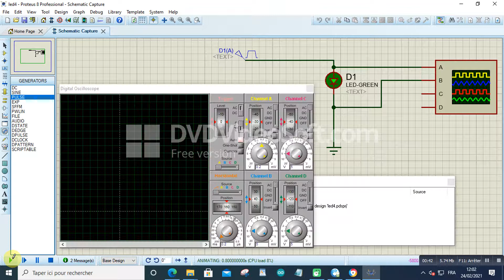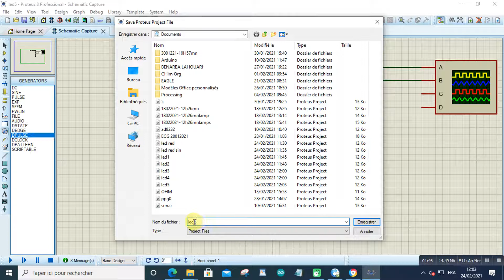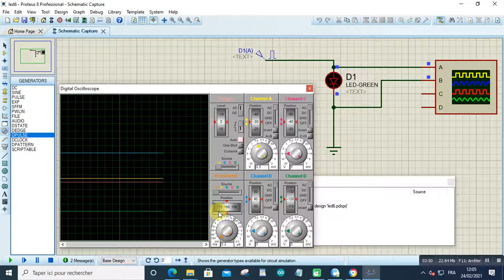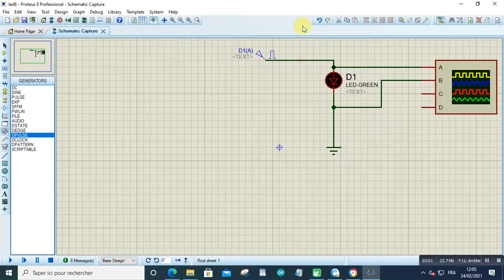led 9 proteus 2021 02 24 at 12 05 36